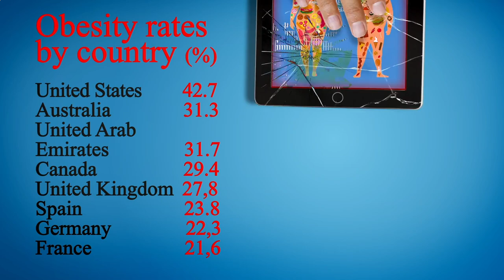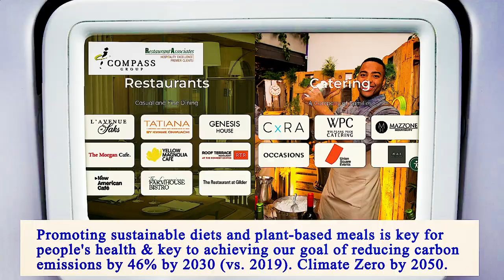Nearest Restaurant From Me Manhattan 10017 NY, New York County, New York, United States